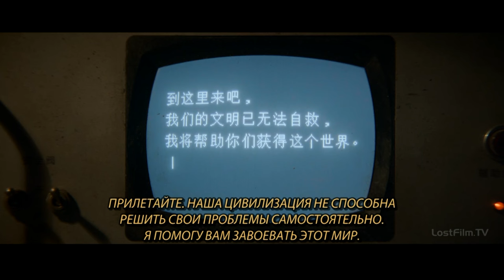Задача трёх тел / 3 Body Problem / Netflix